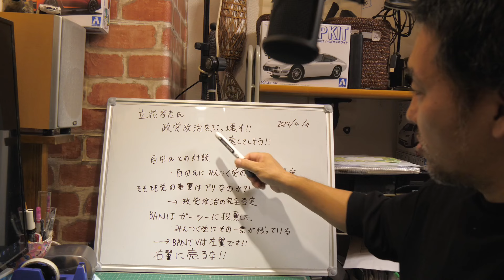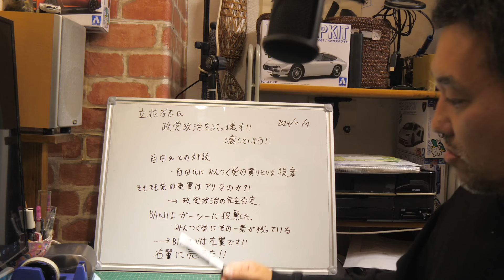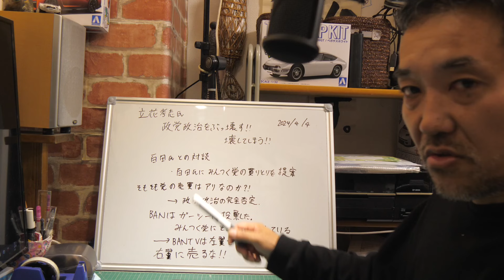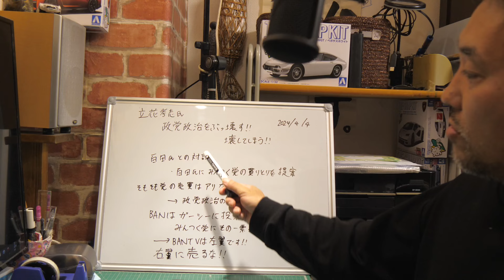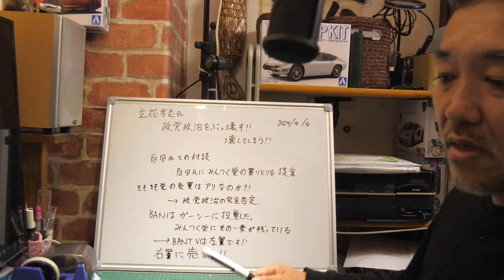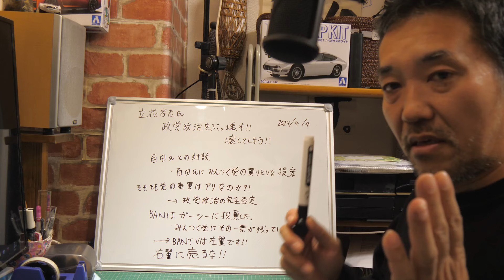悲報！立花孝志氏 政党政治をぶっ壊す！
■PC
CPU：intel Core i7 6700K 4.0GHz(Max 4.6)

OS：Windows10 home

・自作